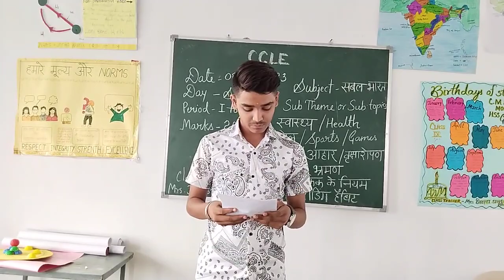My student on the first performance without preparation (3)